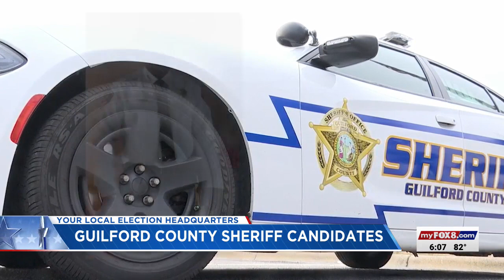Edward Melvin (R) - Guilford County Sheriff Candidate